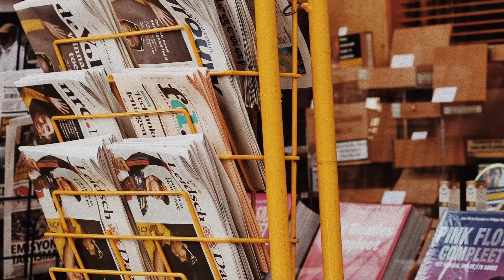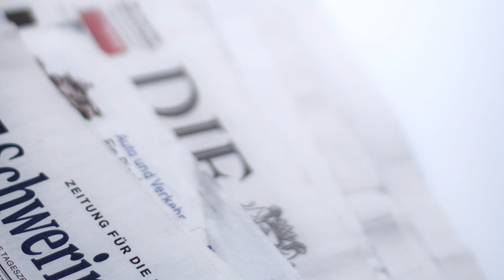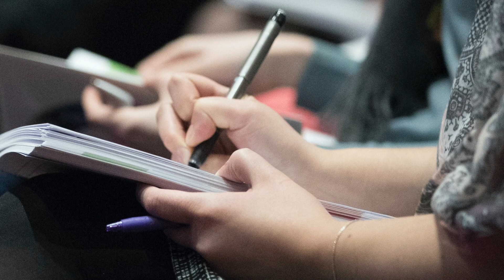El CRUEL Experimento Que SEPARÓ a Tres Hermanos RECIÉN NACIDOS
El CRUEL Experimento Que SEPARÓ a Tres Hermanos RECIÉN NACIDOS. Existen muchos experimentos psicológicos hoy en día, algunos son muy interesantes, otros crueles y controversiales. En este vídeo, les presentamos la historia de Robert, David y Edward, unos trillizos que fueron separados al nacer, con la ética a un lado por parte de la ciencia. ¿cómo fue que se reencontraron y qué sucedió luego? ¡Muchos años separados para finalmente reencontrarse!